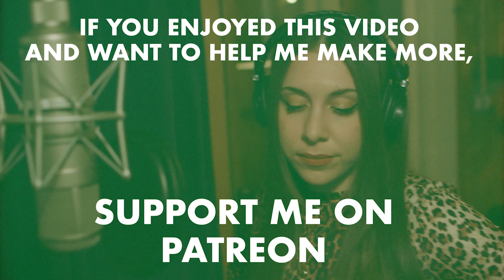Deep Night // Chimytina feat. Andrew Renfroe 🌙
The new Chimytina album, "Constellations" comes out next week, on June 17th! Here's an early release of a song from the record featuring the incredible Andrew Renfroe on guitar.

"Deep Night" by Charles E. Henderson and Rudy Vallee

Andrew Renfroe, guitar
Dan "Chimy" Chmielinski, bass
Martina DaSilva, voice

Filmed by Cristina Gatti
Video edit by Martina DaSilva
Engineered & mixed by Anthony "Rocky" Gallo at Virtue and Vice Studios, NYC
Mastered by Dan "Chimy" Chmielinski